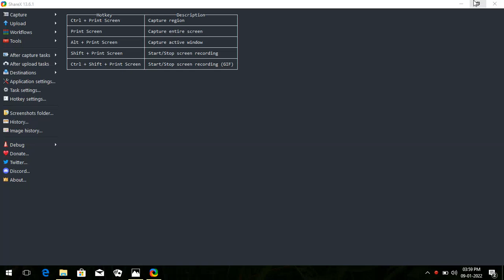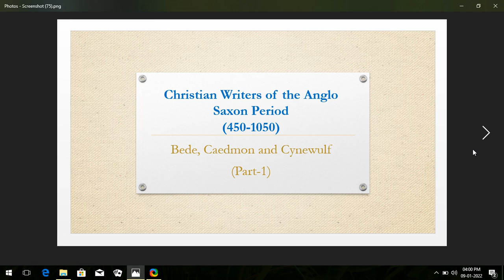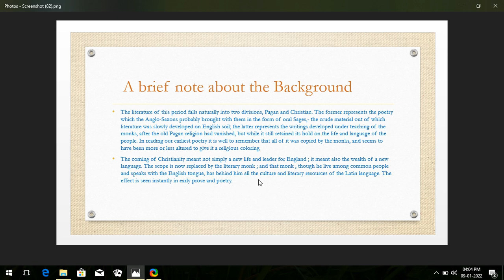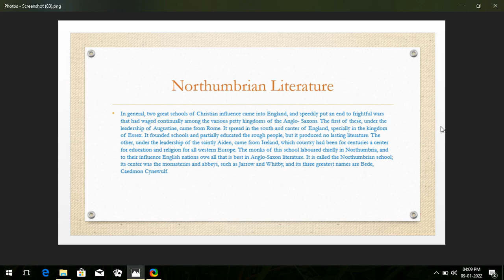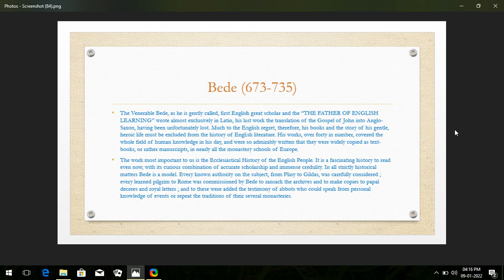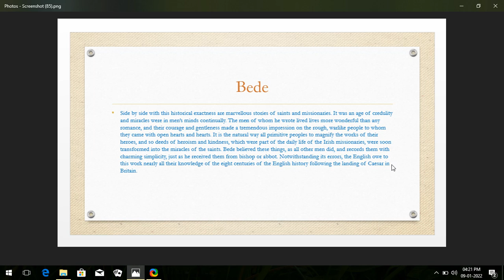The Christian writers of Anglo-Saxon Period (Part 1)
Hello friends, this the first lecture related to the Christian writers of Anglo Saxon Period, and the second part would be released soon, you guys stay connected with us, we will try to educate you at our level best, so please keep supporting and keep watching our educational lectures videos.. thank you.